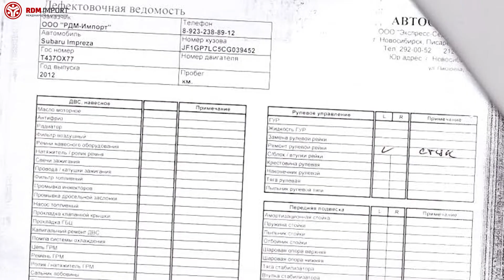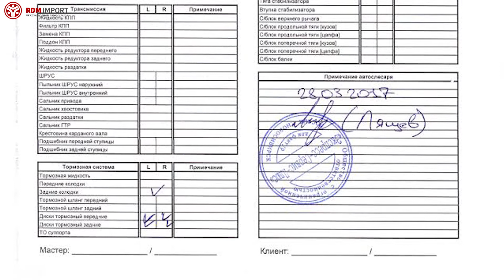Диагностические карты автомобилей в РДМ-Импорт (Интересные видео от РДМ-Импорт)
Автосалон подержанных автомобилей РДМ-Импорт в г. Новосибирске дает техническую гарантию на свои автомобили. В этом видео мы расскажем и покажем о диагностических картах наших автомобилей. Почему это удобно для покупателей? Как выглядит сама техническая карта? Смотрим видео!